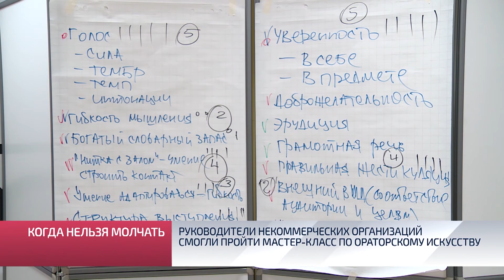Руководители некоммерческих организаций смогли пройти мастер класс по ораторскому искусству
Умение выступать публично для современного делового человека навык крайне необходимый. Особенно для людей, которые в силу профессии встают перед аудиторией часто. Достаточно ли в этом деле только желания и где учиться ораторству? Такими вопросами задаются многие руководители и общественники. Благодаря поддержке Департамента внутренней политики руководители некоммерческих организаций смогли пройти курс риторики и речевого воздействия. Психологи и тренеры учебного центра HB Assistance из Санкт-Петербурга провели для новоуренгойцев двухдневный интенсивный курс.